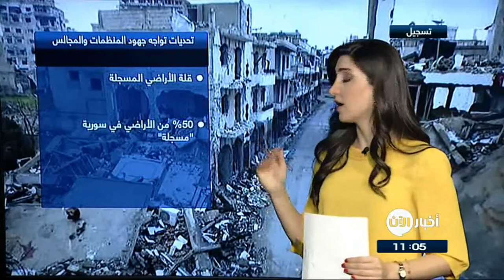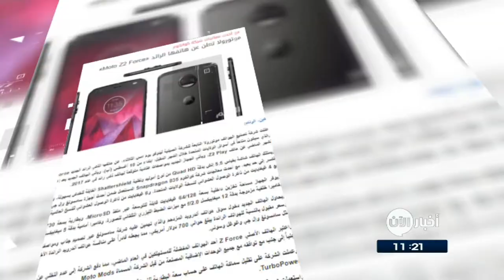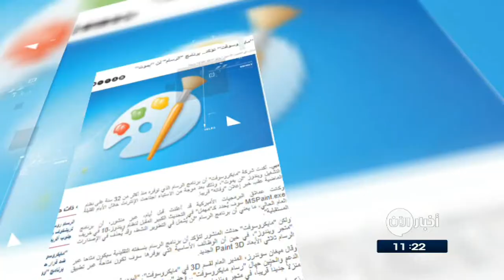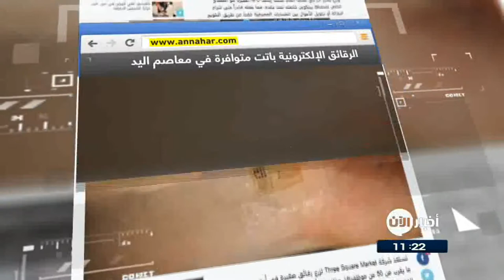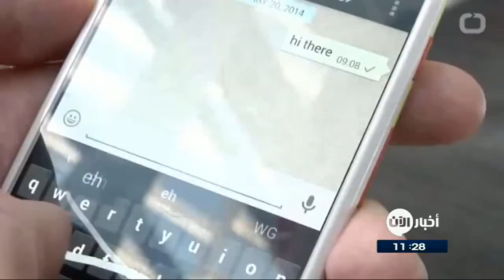28/7/2017 | بوتين يكرس الوجود الروسي في سوريا.. وعناوين أخرى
شاهد آيضا:
قيادي بعثي يفضح تاريخ آل الأسد!؟
أبرز العناوين:
- 156 شخصا حصيلة خروقات النظام لوقف التصعيد في غوطة
- بوتين يكرس الوجود الروسي في سوريا لنصف قرن
- الإئتلاف السوري: تغيير التركيبة السكانية في سوريا يمر عبر سياسة ممنهجة
- التحالف يستهدف مواقع الحوثيين بعد اطلاقهم صاروخا باتجاه مكة المكرمة
- واشنطن تصف إطلاق إيران لصاروخ في الفضاء بالعمل الاستفزازي
- آبل توقف مبيعات جهازي iPod Shuffle وiPod Nano
- أكثر من مليار مستخدم نشط يوميا على